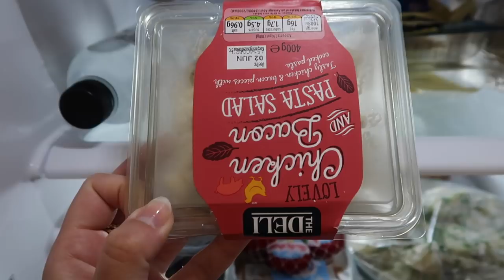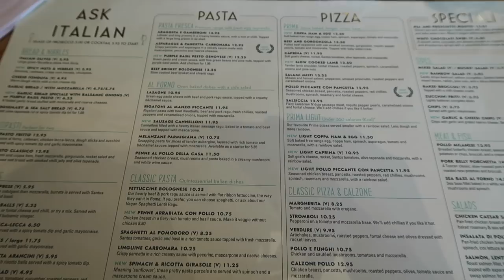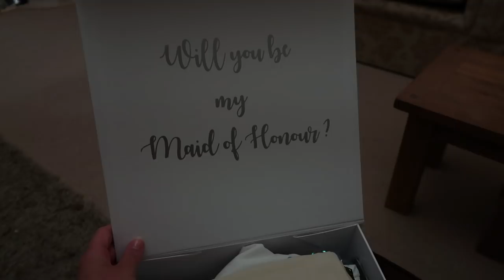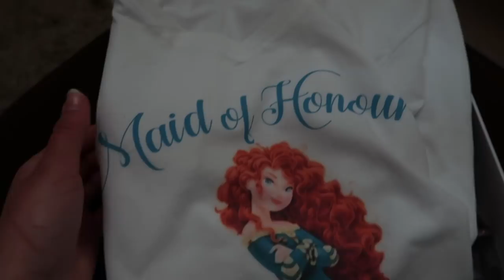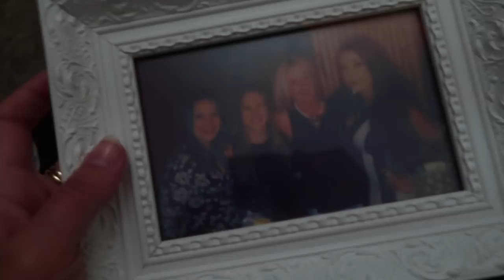Weekend Vlog | Brunching and surprises!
Hello everyone!

As promised, here's a vlog from the weekend. Saturday was a nice chilled day, then Sunday was a lot busier with some exciting surprises!
I hope you all had a wonderful weekend, and I'll see you in a week with another weekly vlog!

Sophs xo

sophiekinnzz